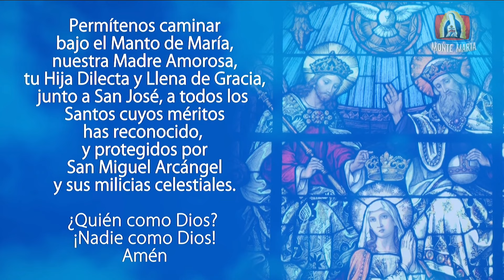Misterio de Fe│31/12/2020│Programa especial con el Dr. Ricardo Castañón Gómez